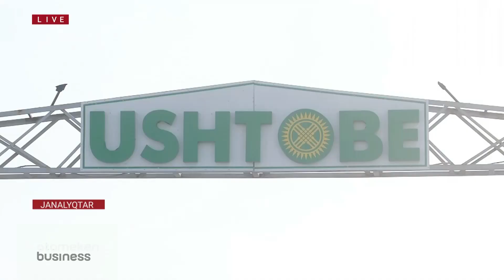Шаруалар кебек бағасының қымбаттап кеткеніне өкпелі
Қарағанды облысының шаруалары кебек бағасының қымбаттап кеткеніне наразы. Онсыз да, мал азығына қолдары әрең жетіп жүрген тұрғындар «төрт түліктің арқасында күнімізді әрең көріп келеміз» дейді. Қамбатшылық бүйірден бұлай қыса берсе, мал асыраудан қаламыз ба деп үрейленген жұрттың мәселесін Айман Сағатай тыңдап қайтты.